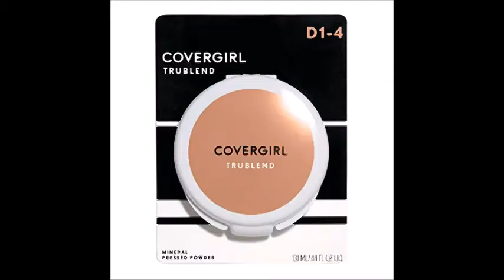COVERGIRL truBlend Pressed Blendable Powder, Translucent Tawny 39 oz 11 g Packaging may vary